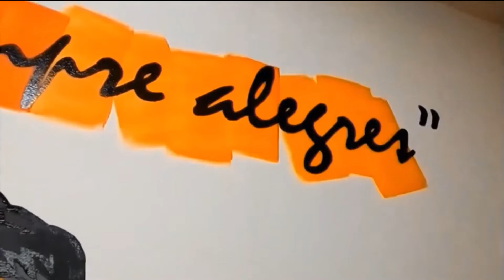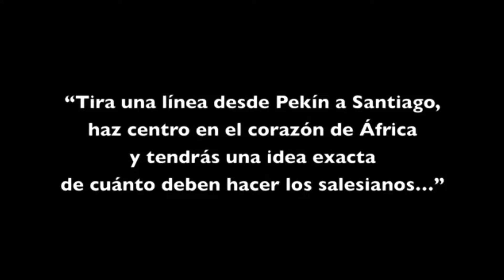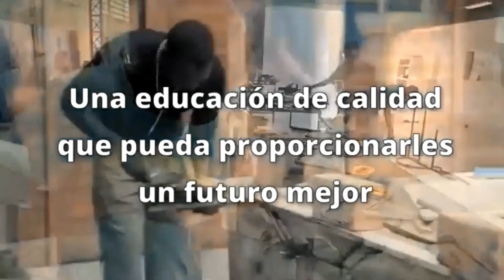DÍA 26 Buenas Noches - Día Internacional de África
Buenas Noches de la Fundación Don Bosco